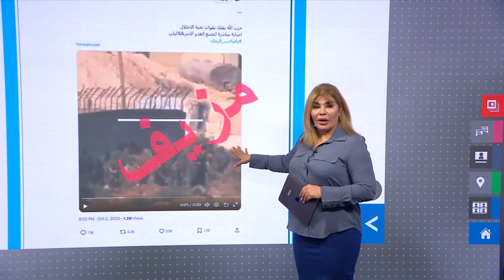فيديوهات من الجزائر وسوريا.. أشهر المقاطع الزائفة عن حرب إسرائيل ولبنان.. كيف تكشفها؟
انتشرت أخبار مضللة وفيديوهات قديمة على وسائل التواصل بعد الهجوم الصاروخي الذي شنته إيران ضد إسرائيل مساء الثلاثاء، وحصدت هذه الفيديوهات ملايين المشاهدات. ومع ذلك، كانت الصحافة يقظة في كشف الحقائق وتمييزها عن الأكاذيب وسط فوضى الأخبار العاجلة.

هذه القناة الرسمية لبي بي سي نيوز عربي على يوتيوب. هل أنت مهتم بمعرفة آخر الأخبار من منظور حيادي؟ أنت في المكان الصحيح. بي بي سي من أكثر مصادر الأخبار موثوقية في العالم. ستجد هنا أفلاماً وثائقية، تحقيقات استقصائية، مقابلات وشرحاً لآخر الأحداث التي تهمك في السياسة، والمجتمع والعلوم والصحة.